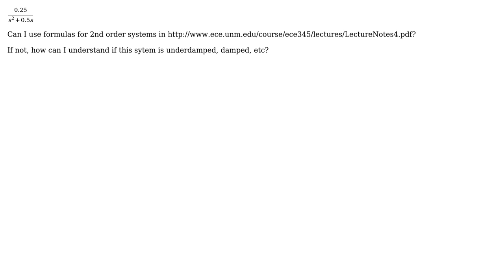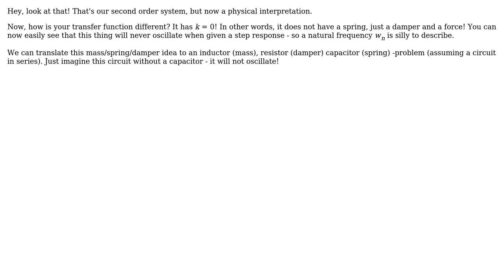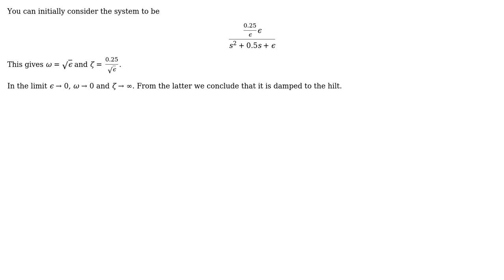Engineering: How to calculate of Second-order system Frequency and Time domain values?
With thanks & praise to God, and with thanks to the many people who have made this project possible! | Content (except music & images) licensed under CC BY-SA | Music | Images & others | With thanks to user Suba Thomas user Sanchises user Pyro user peterh and the Stack Exchange Network Trademarks are property of their respective owners. You are responsible for your own actions.